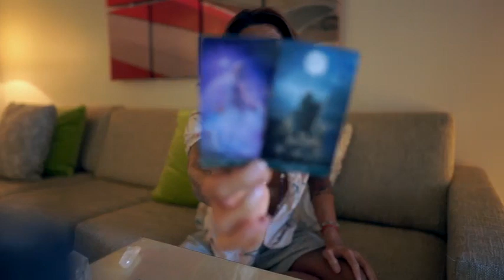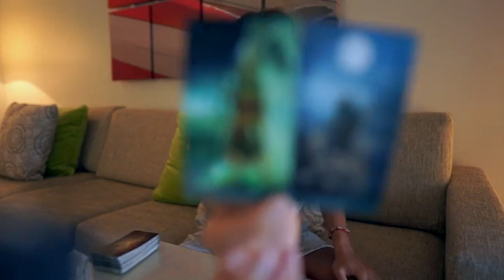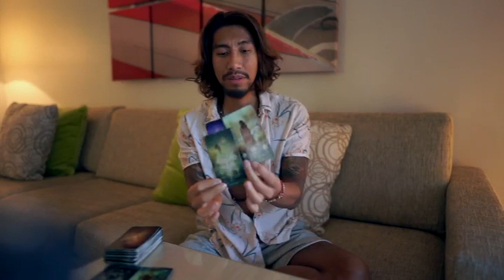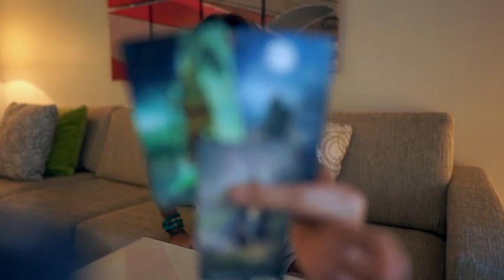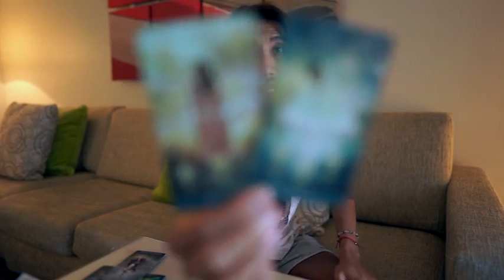Cancer - Finally winning! APRIL 15-30 TAROT READING